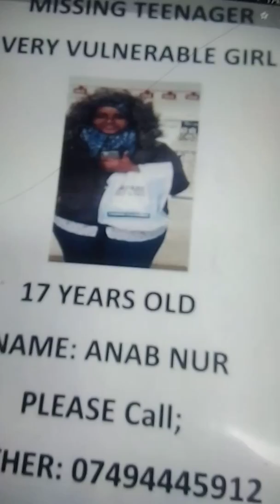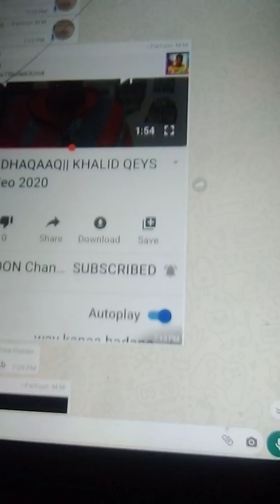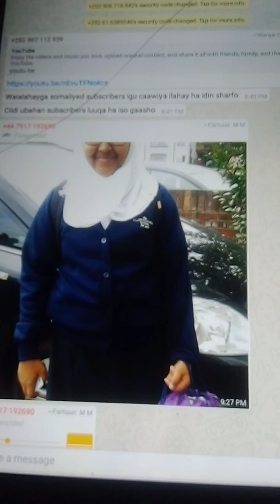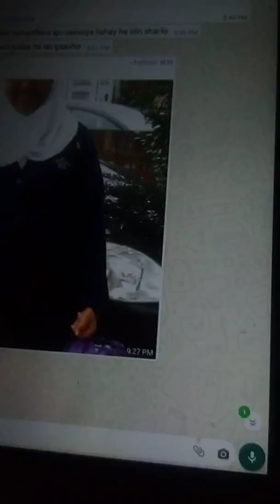War Deg Deg ah: missing teenager (parents phone in the description)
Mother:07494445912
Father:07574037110